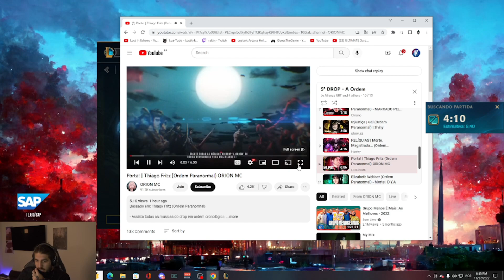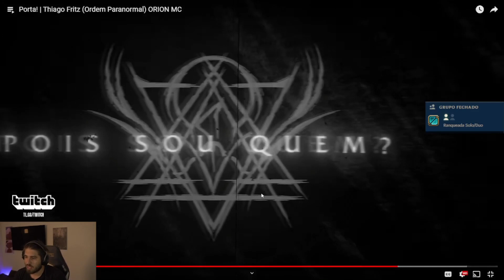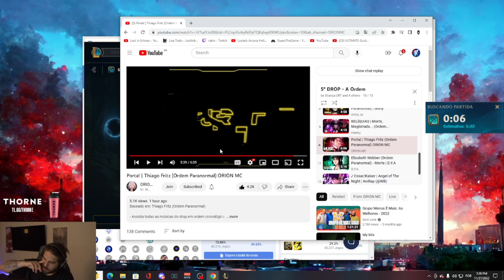RAKIN REAGINDO AO DROP DO THIAGO FRITZ!!! (Porta)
✨Contexto: Rakin acabou reagindo ao evento de Drop de Ordem paranormal, aqui está ele reagindo a música do Thiago!!!

📌Clipe do dia:
27/11/2022

🎤Porta! | Thiago Fritz (Ordem Paranormal) ORION MC